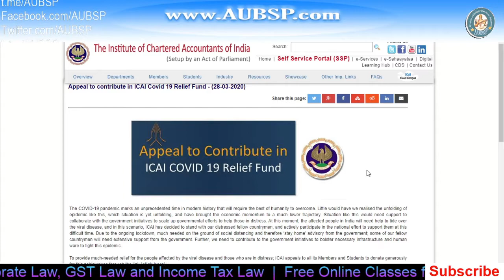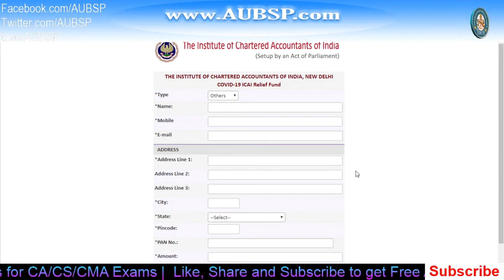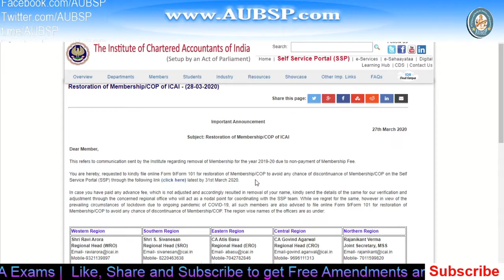Restoration of Membership/COP of ICAI last date is 31st March 2020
How to choose best Laptops for online study. I have sorted a list of Laptops for exam preparation

2. Companies Act with Rules in PDF

3. GST Act with Rules in PDF: GST Book in PDF

7.

9. Get relevant 📚 Books and notes in PDF